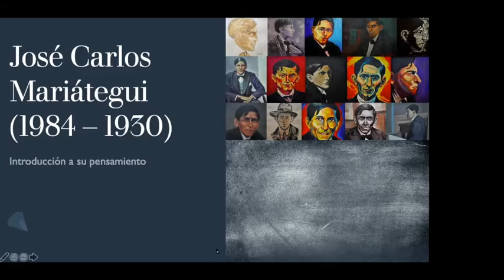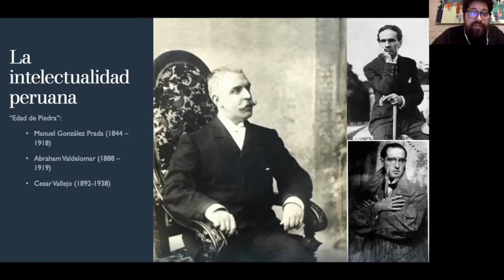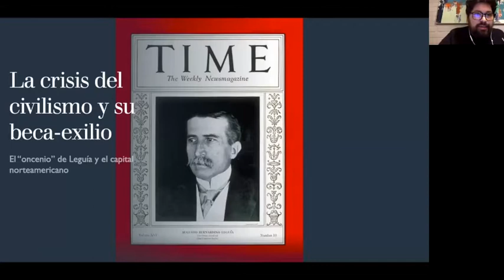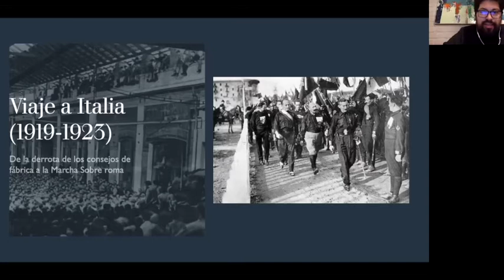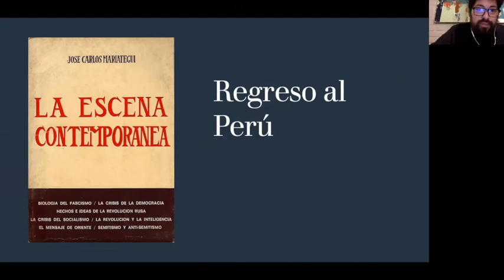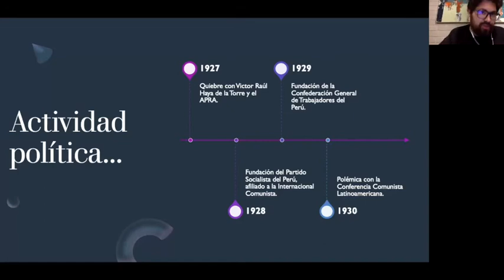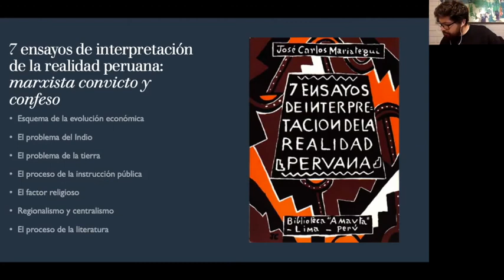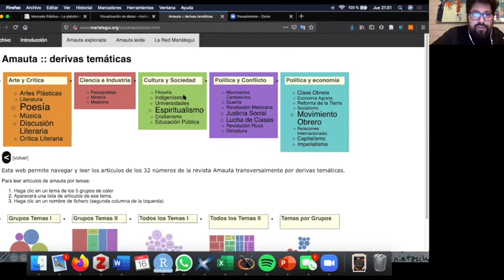Escuela sobre José Carlos Mariátegui